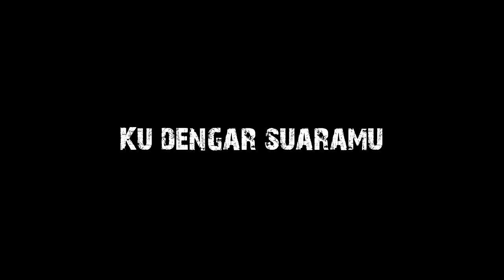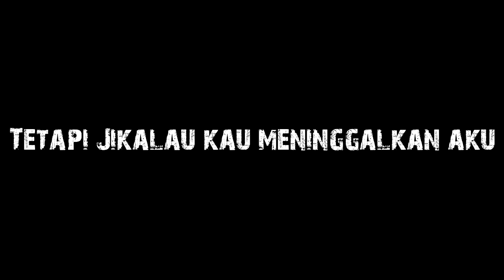Apit-Luahan Hati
Just make the lyrics cause another lyrics cover to hard to ready xD